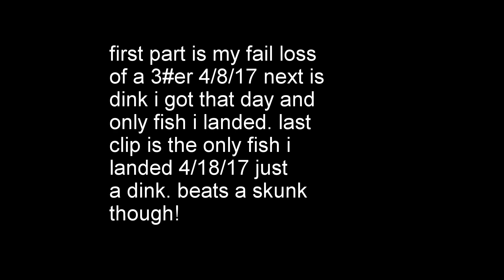Couple Largemouth Dinks, and a fail @ castaic lake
sucks my arm is in way but it full breach and spit my jerk bait right back at me. damn chest mount. woulda been nice shot if my arm wasnt in way. if you look close top left of screen after white out you can see where he went back down by the water rings he left from jump.